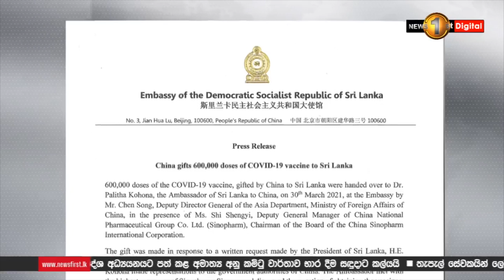චීන⁣යේ නිෂ්පාදිත කොරෝනා මර්දන එන්නත් මාත්‍රා ලක්ෂ 6ක් අද මෙරටට